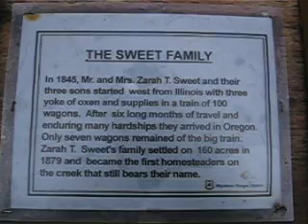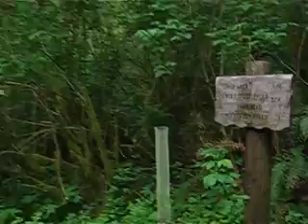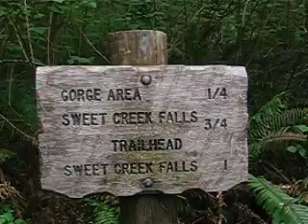Sweet Creek VI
This is the trail head at the end of the hike so don't get confused!!